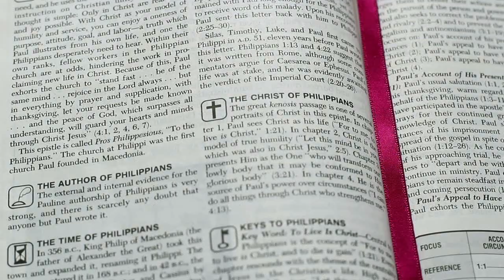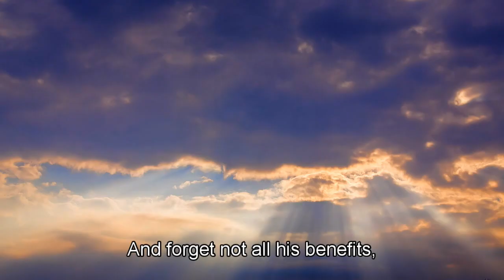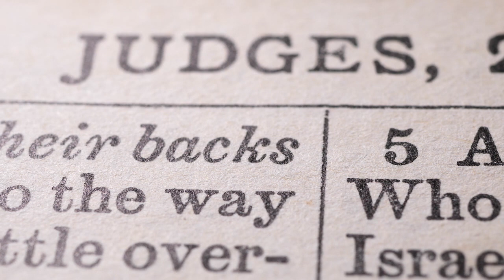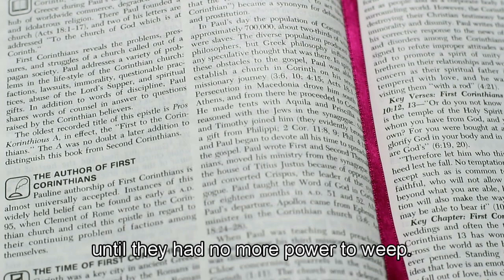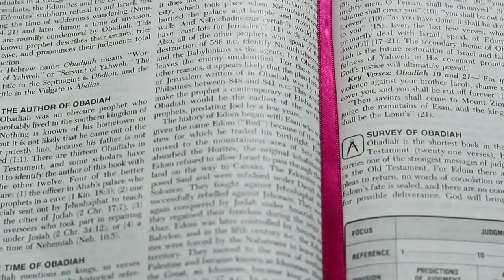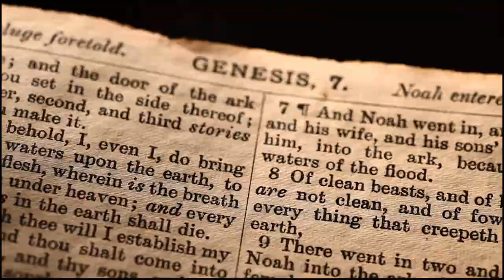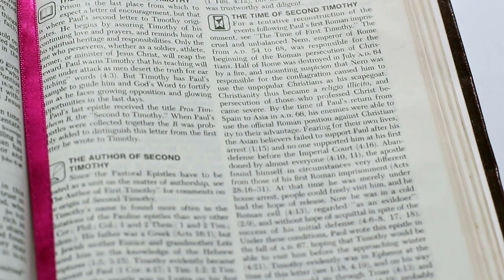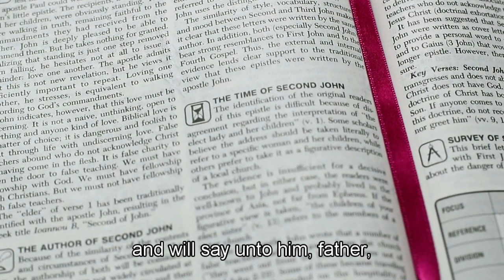Its Time To Take Control Of Your Thoughts With These Simple Tips YouTube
It's Time To Take Control Of Your Thoughts With These Simple Tips - YouTube

Managing and controlling your thoughts is crucial for maintaining a positive and healthy mindset. Here are some simple tips to help you take control of your thoughts and foster a more positive mental outlook:

**1. Practice Mindfulness:
Engage in mindfulness techniques to stay present in the moment. Pay attention to your thoughts without judgment and focus on the here and now.

**2. Challenge Negative Thinking:
Identify and challenge negative thoughts. Question their validity and replace them with more positive and constructive alternatives.

**3. Cultivate Gratitude:
Foster a mindset of gratitude by acknowledging and appreciating the positive aspects of your life. This can shift your focus from negativity to thankfulness.

"Gratitude can transform common days into thanksgivings, turn routine jobs into joy, and change ordinary opportunities into blessings." - William Arthur Ward

**4. Create Affirmations:
Develop positive affirmations that reinforce your strengths and aspirations. Repeat them regularly to instill a positive mindset.

**5. Surround Yourself with Positivity:
Choose to be around people who uplift and inspire you. Positive relationships can significantly impact your thought patterns.

**6. Set Realistic Goals:
Break down larger goals into smaller, achievable tasks. Celebrate small victories, and focus on the progress you're making.

**7. Limit Exposure to Negativity:
Be mindful of the content you consume, whether it's news, social media, or other sources. Limit exposure to negativity that may impact your thoughts.

**8. Take Breaks and Relax:
Schedule breaks to relax and recharge. Engaging in activities you enjoy can help clear your mind and promote positive thinking.

**9. Practice Self-Compassion:
Treat yourself with kindness and understanding. Acknowledge that everyone makes mistakes, and self-compassion is essential for growth.

"You yourself, as much as anybody in the entire universe, deserve your love and affection." - Buddha

**10. Seek Professional Support:
If negative thoughts persist and impact your well-being, consider seeking professional support. A mental health professional can provide guidance and assistance.

Remember, taking control of your thoughts is an ongoing process. Implementing these tips consistently can contribute to a more positive and